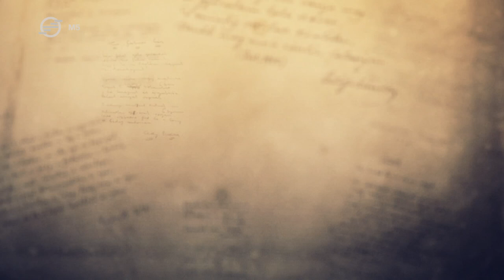Petőfi Sándor: Ezrivel terem a fán a meggy – Barbinek Péter (Vers mindenkinek)